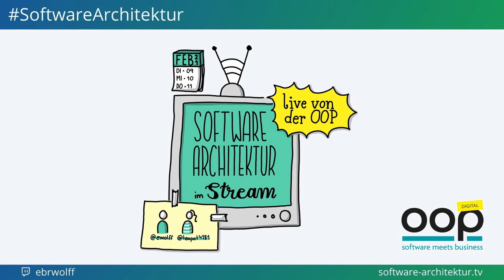Dennis Wagner, Marc Bless: Ernsthafte Spiele - Live von der OOP mit Lisa Moritz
“Spiele??? Sind wir denn hier im Kindergarten?!” - Marc und Dennis, die Experten zum Thema agile Spiele, erklären die Sinnhaftigkeit von Spielen im ernsthaften Arbeitsalltag, und wie auch Skeptiker beeindruckt werden können.